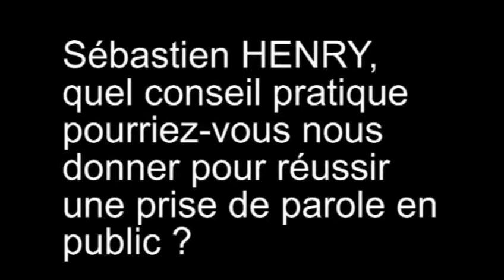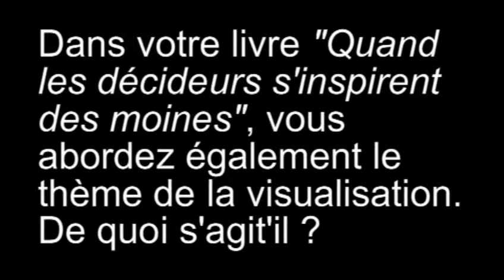Se recentrer avant une prise de parole par Sébastien Henry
En quoi des techniques de recentrage et de visualisation peuvent nous aider lors d'une prise de parole ou d'une interview ?

Coach international pour dirigeants et auteur de "Quand les décideurs s'inspirent des moines*" (Dunod), Sébastien HENRY nous donne ici plusieurs pistes pour se reconnecter à notre inspiration profonde.

Fort de 10 années passées en Asie et d'un véritable marathon médiatique pour la promotion de son dernier ouvrage, son témoignage est la preuve par l'exemple qu'être bien avec soi permet de "bien passer" en public.